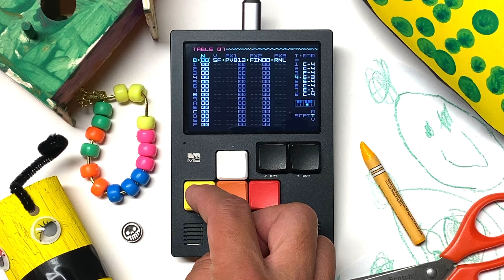Stardust - Dirtywave M8 Community Jam #022 - Theme: Lullaby